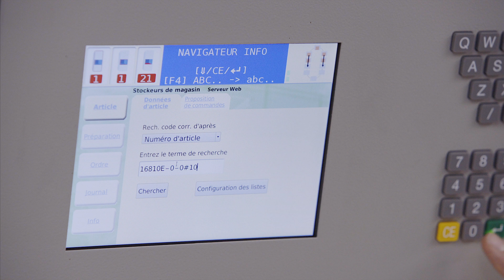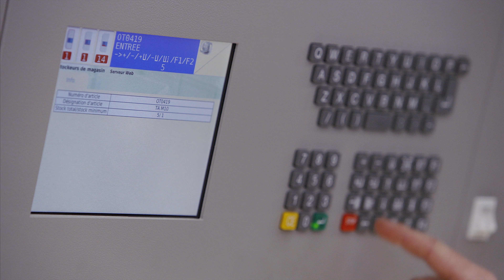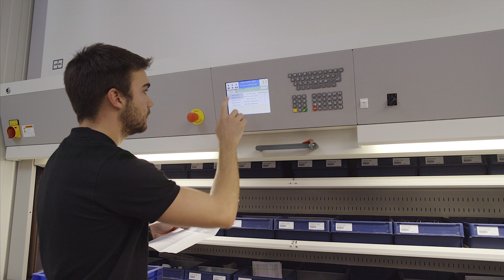Tool storage in the Hänel Rotomat® system at Pomtava SA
"Hänel Office and Industrial Storage Systems offers customized storage solutions for your business enterprise.

More production space plus added storage capacity is no problem with the Hänel Rotomat®. The various intralogistics solutions from Hänel have resulted in the optimized and systematic storage of tools, raw material and office documents!